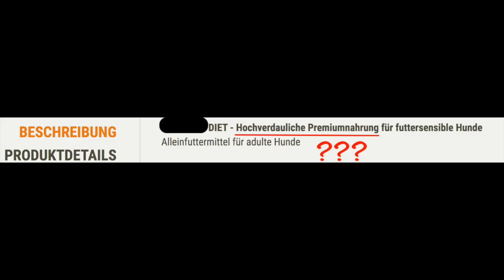Warum fressen Hunde Gras?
►► Erhalte jetzt einen kostenlosen Schritt-für-Schritt-Plan für das individuelle Krankheitsbild deines Hundes inkl. tierärztlicher Handlungsempfehlungen. Nutze dazu einfach die Termin-Buchung auf meiner Webseite